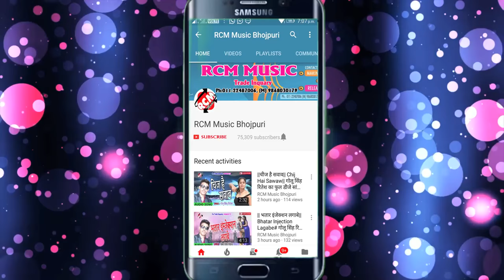|| तोहरा भतार के पिलुआ पड़ी || Tohara Bhatar Ke Piluya Padi || शशि लाल यादव का हिट वीडियो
Title: Tohara Bhatar Ke Piluya Padi
Singer: Shashi Lal Yadav
Lable: RCM Music
Lyrics: Kavi Mashum